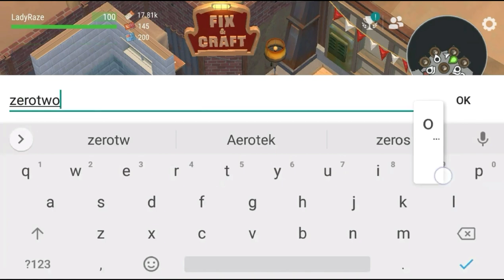WHERE TO GET BONDS (BLUE COUPONS)/WHERE TO SEE MY PURCHASED ITEMS/SECTOR 07 - LDOE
Send me message in discord LadyRaze hashtag 6146.. (We OfficialLDOE will  help if someone needs help )

MUSIC TITLE: Roa - Walk around